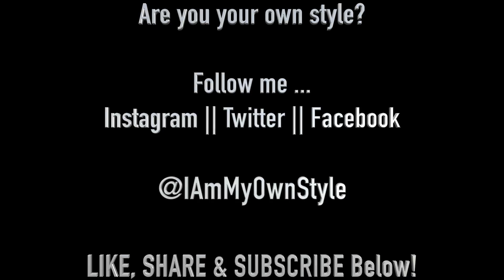IAmMyOwnStyle - Style Video: How I styled my Forest Green Faux Fur vest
Hey New Subbies & Returning Subbies!

This is a visual of how I Style my Faux Fur Vest! I hope you like! ;)

🎶 MUSIC Produced & Written by the infamous Danny Atoms on his latest EP "GOING" (Find it on SoundCloud)

SONG: Track 13 - "Thats how you know"
Follow him on Instagram @DannyAtoms

Video was shot & edited by BolerVision
Follow him on Instagram as well @BolerVision

For more details on this fit & Blog post go to my website IAmMyOwnStyle.com and check it out! It's Calle "Push thru & Bring it" ! *Cheesin*

Peace. Love. LifeSTYLE.

NiTa